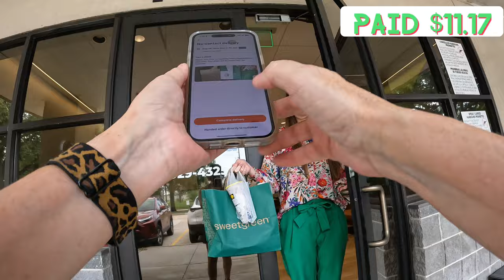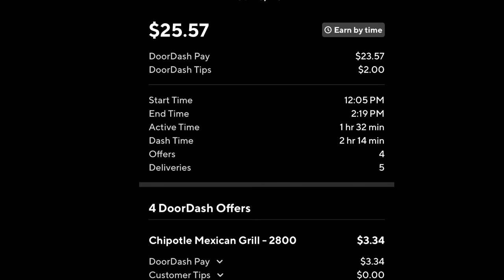IS DOORDASH EVEN WORTH IT ANYMORE?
Join me for a Doordash Ridealong video. Lets test out EBT on a lunch shift in Cypress under the new Tier System as a Silver level dasher and see how it goes.

Insulated Food Delivery Bag
My Camera - Go Pro Hero 10.
My Magnetic Camera Necklace